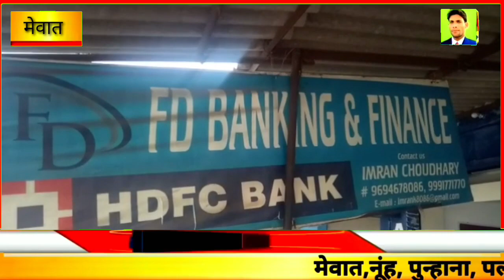33 लाख रु से भरा BANk ATM काट ले गए बदमाश , देखती रह गई राजस्थान पुलिस